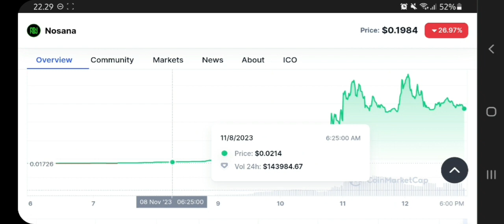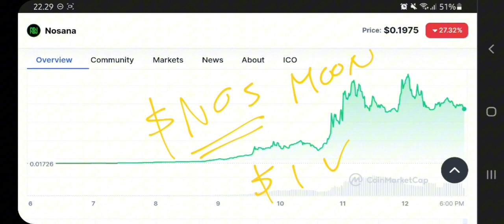NOS COIN TO THE MOON‼️ NOSANA PRICE PREDICTION $1 IS REAL⁉️ ONE OF HIDDEN GEM IN CRYPTO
nosana crypto pump